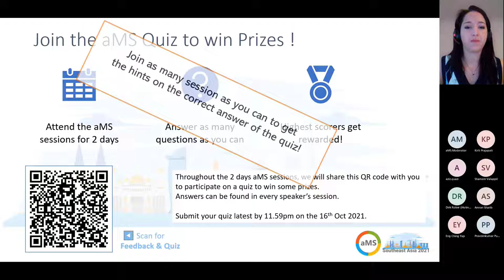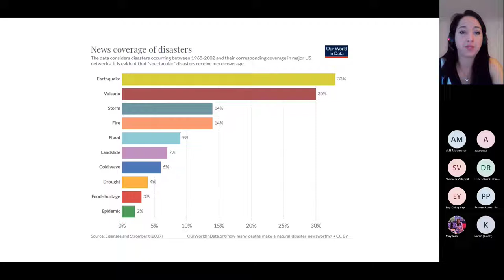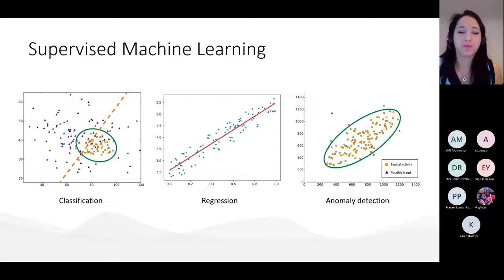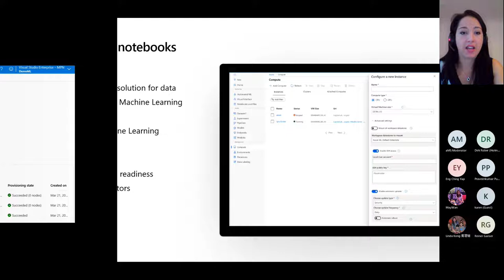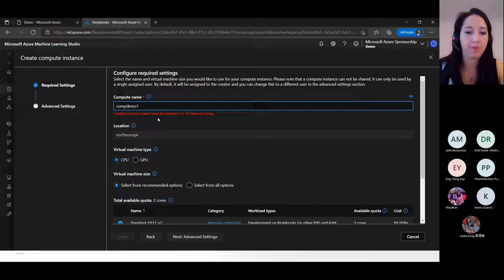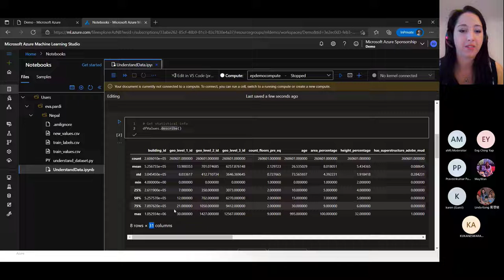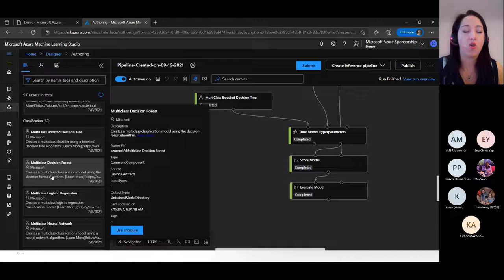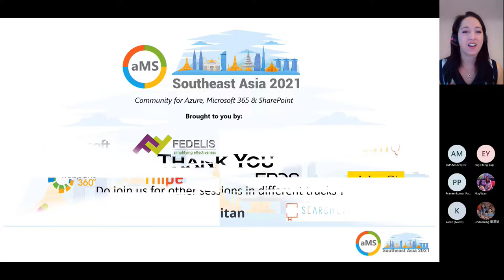aMS SEA 2021 - Predicting earthquake damages with Azure ML Workspace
Predicting earthquake damages with Azure ML Workspace
In April, 2015 there was an earthquake with 7.8 magnitude, and an epicenter in the Ghorka District of Nepal. The disaster injured more than 30000 people, which was in most cases caused by the collapsed buildings in the earthquake.

During the demo-oriented session you receive hands-on knowledge about Microsoft Azure Machine Learning Workspace. You will be able to use the same platform to examine your dataset, to build your own predictive model, to improve it for better results and to deploy the model.

The data we use for the demo can be used to mitigate which buildings might need strengthening, so not only many buildings, but also thousands of lives could be saved in case of another earthquake.

Speaker: Eve Pardi
Eva is a skilled Software Developer and Data Scientist.

Eva has been working close to Microsoft since her first years of university, as a Microsoft Student Partner first, and now as a Microsoft Most Valuable Professional. She has  worked with Azure Infrastructure (Azure AD, Datacenters, etc.), then Mobile and Web development, and today she has expanded her focus with Data Science and the Machine Learning (ML)/AI services provided by Microsoft.

She’s a familiar face as speaker at conferences, meetups and other community events, sharing her passion for AI and how it can be used to improve life quality around the world. Board member of Global AI Community and AI42.

Eva also writes articles about her projects and researches and is mentoring and supporting people who would like to start in the field of Data Science and AI.